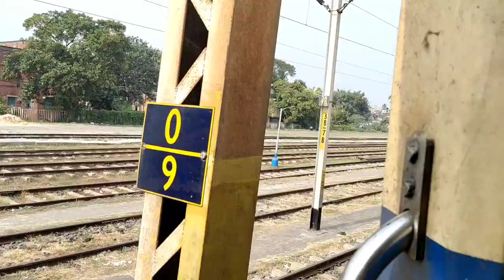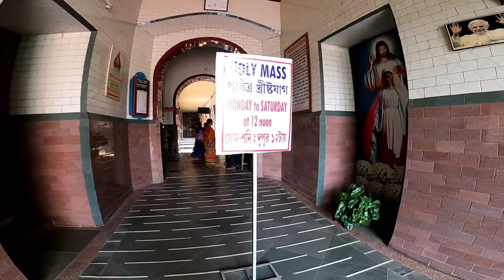ঘুরে এলাম পশ্চিমবঙ্গের সবচেয়ে পুরানো চার্চ থেকে | Bandel Church 2022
ঘুরে এলাম পশ্চিমবঙ্গের সবচেয়ে পুরানো চার্চ থেকে | Old History of Bandel Church

This is the video of aprrox 400 years old Bandel Church of Hooghly, West Bengal. You can visit Bandel Church during winter season and ofcourse on 25th December.
There are lots of local trains from Howrah To Bandel. And you can go Bandel from Sealdah also through local trains.

🔰 SHOOTING GEAR & ACCESSORIES 🔰
             Purchase from online
                   🔻 LINKS  🔻